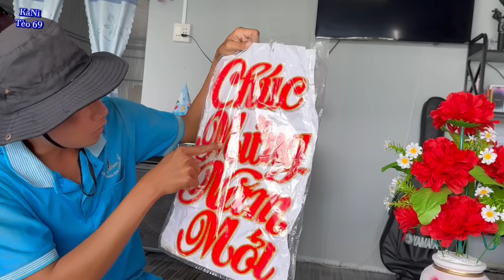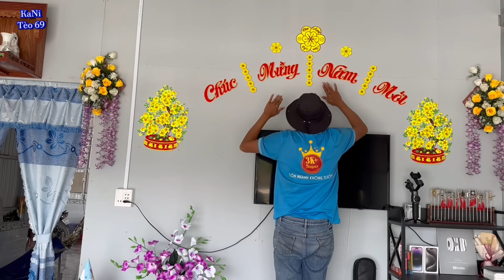1 ngày 2 vợ chồng dọn dẹp nhà cửa và sửa soạn chào năm mới chúc cả nhà năm mới thật nhiều sức khỏe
Mong được sự giúp đỡ đăng ký của mọi người,
Vợ chồng em cảm ơn nhiều lắm,
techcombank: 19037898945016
CTK: NGUYEN HIEN TUNG